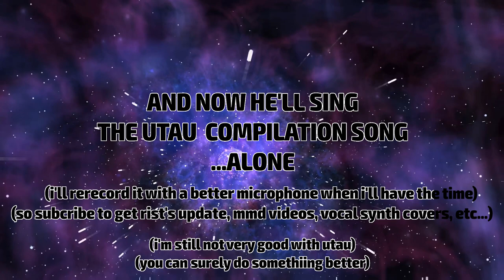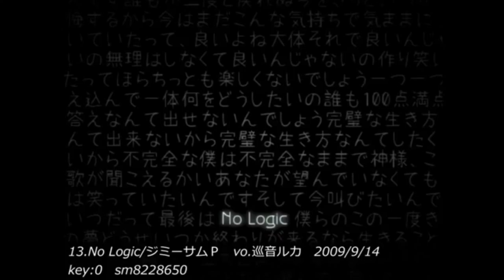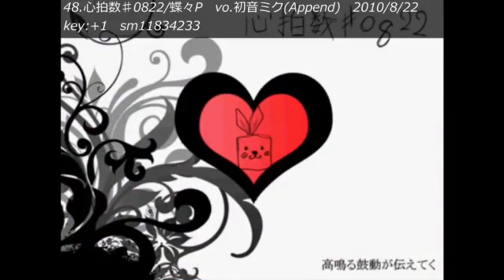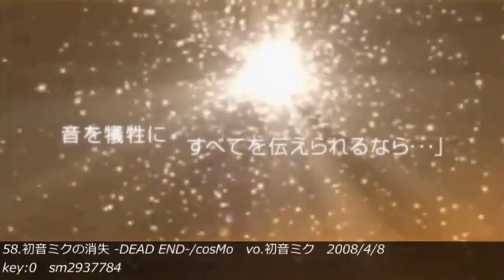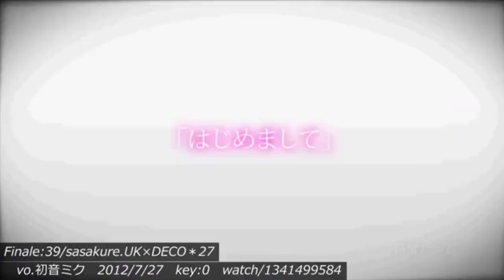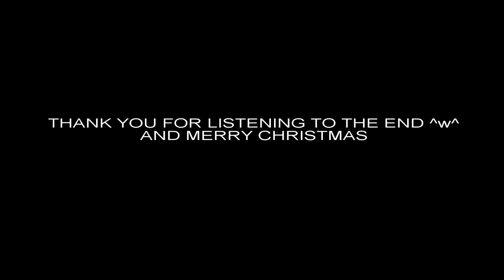RIST FURLOID UTAU NEWCOMER - My Favorite Vocaloid Song Medley改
I FINALLY RELASE MY VOICEBANK !!! (he was sitting in my computer since august XD)